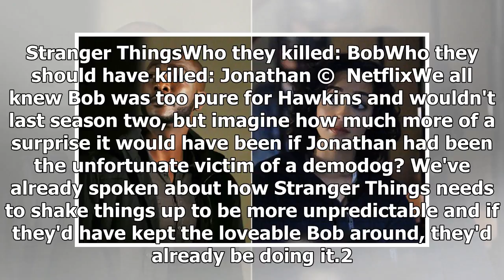Time to kill shows wrong characters